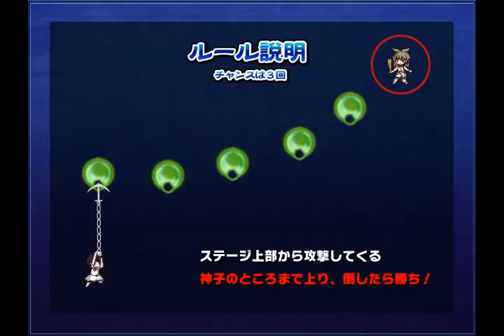Soul Anchor 2 - SS Rank Clear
00:08 - Title
00:31 - Opening
01:20 - Stage 1
02:44 - Boss 1: Kyouko Kasodani
04:40 - Stage 2
07:29 - Boss 2: Yoshika Miyako
09:12 - Stage 3
11:26 - Boss 3: Seiga Kaku
13:25 - Stage 4
14:52 - Boss 4: Soga no Tojiko
16:23 - Stage 5
19:17 - Boss 5: Mononobe no Futo
20:37 - Stage 6
21:58 - Boss 6: Toyosatomimi no Miko
24:58 - Boss 7: Nue Houjuu
26:29 - Boss 8: Mamizou Futatsuiwa

In Soul Anchor 2, you play Minamitsu Murasa using her anchor to swing through the levels in the allotted amount of time while avoiding obstacles such as pits, spikes and fairies. At the end of each stage, you'll encounter a character from Ten Desires where a boss fight will start; each fight has their own unique set of instructions on how to win. As you swing through the stages, each time you anchor onto a point, your combo  count will go up if you do not touch the floor. With each additional combo, the more time orbs you get for anchoring at a point. An anchor point can not be used consecutively for a combo.

So let's see, what are my player comments? For starters, there was an obvious jump cut in the beginning on the title screen. Not really sure if anyone cares though. Haha.

I decided to leave the entire game as one video and just cut out deaths just because of how short the game was. Even then, the video is half an hour long. I spent a few minutes to add in time stamps onto the Youtube description to help with navigation if you want to jump to a specific point. Not sure if you guys would have preferred separate videos for each stage. Let me know in comments and stuff.

Anyways, I'll admit that this was a terrible SS Rank Clear of he game. During the Yoshika fight, I got hit so many times and messed up a lot of opportunities to hit her. I think I pressed the wrong button several times. Soga no Tojiko's boss fight gave me some trouble. Hardest part of that fight is timing when to jump off and when to grapple for the next anchor point. Any mistakes led to death. I cut out a few deaths of this run actually. During the fight with Seiga, I failed at platform jumping and ended up falling in between two land masses which you can't get out of right at the end of the stage. During the fight with Miko, I actually missed the first anchor and fell off the stage and died. That brings me to the extra boss fights against Nue and Mamizou. This was the first time fighting Nue so I basically face-tanked all her attacks minus the Shell game attack. (LAZORS!) For Mamizou, I messed up and missed the anchor to the second rail.

I might also add that I took a few shortcuts in some of the stages. I don't know but it seems like every chance you get to jump into a hole where the floor gives away, it was a shortcut through the level. These alternative  routes really do shave a good couple of seconds off the time. The shortcut I took in the 5th stage bypassed an entire balloon part which really eats up your time. At first, I thought I might run out of time so I used the rotating anchors to refill my time meter.

Don't think I'm forgetting anything else. I liked the game. It was fun even though it was short. There are four endings in the game and the ending I got was the SS Rank ending. I say four endings since that is how many endings show up in the Gallery option. Not sure if there are any hidden endings.

Soul Anchor 2 「ソウルアンカー2」